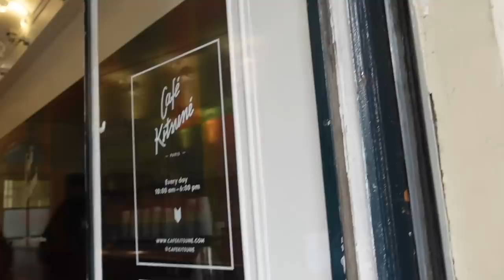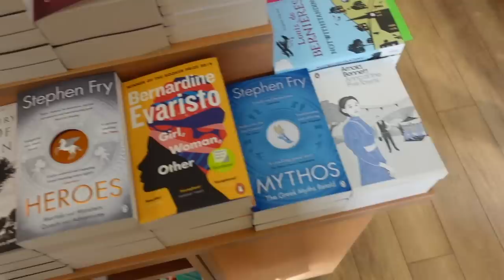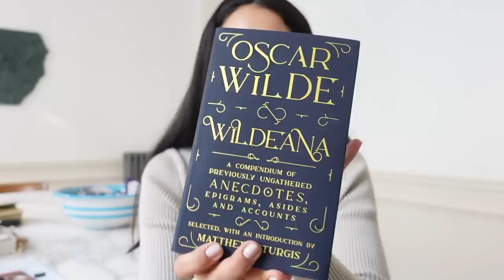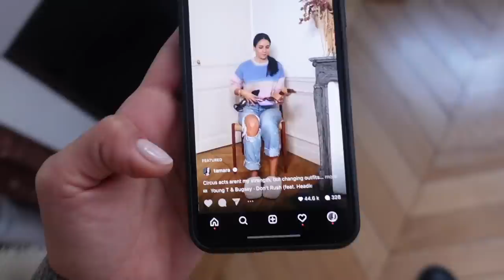Makeup Routine, Lockdown in Paris and Home Vlog | Tamara Kalinic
In this video go with me through one more day of lockdown in Paris, from my new makeup routine, short walk around Paris, unboxing of my new Bottega Veneta boots and some chatty chat with you guys. Have fun and stay safe!

Love,
Tamara xo